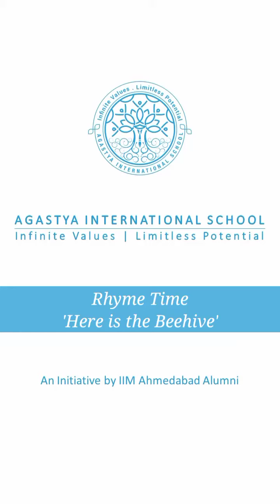Rhyme Time | Here is the Beehive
Lets Learn the English  rhyme "Here is the Beehive(Rhyme)" with actions through our educational video. Learning made easy with our video on nursery rhymes .